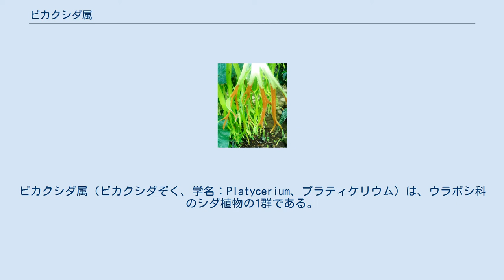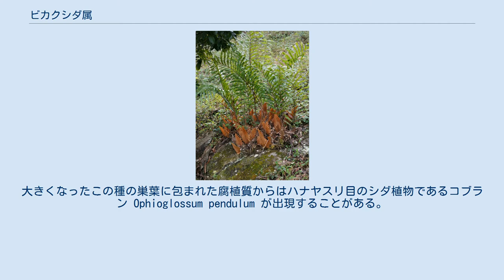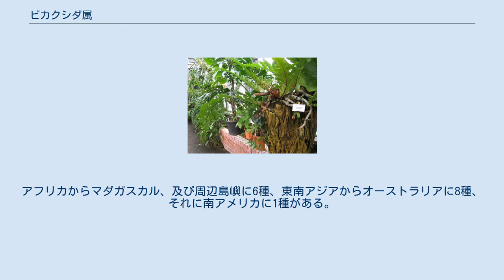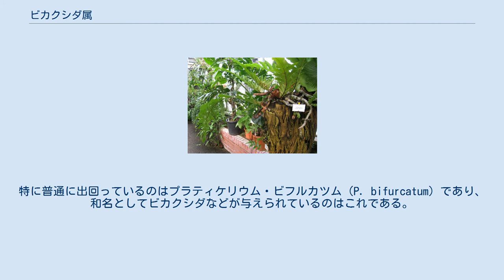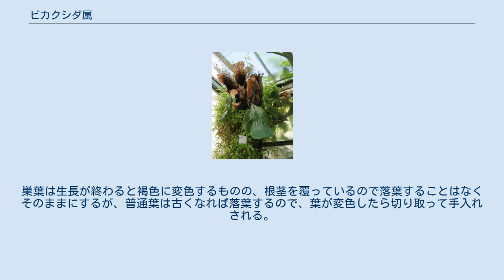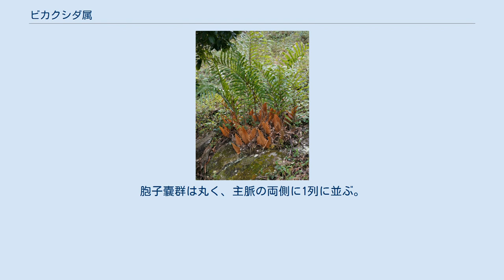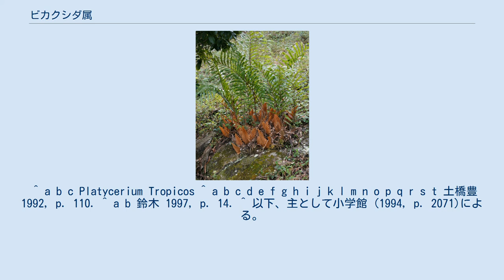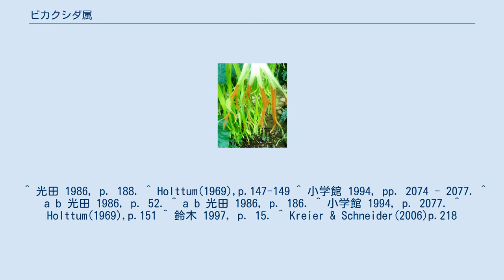ビカクシダ属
ビカクシダ属（ビカクシダぞく、学名：Platycerium、プラティケリウム）は、ウラボシ科のシダ植物の1群である。
熱帯域に生育する着生植物で葉には2つの型があり、1つは盾状に広がり、他方は細長く垂れ下がる。
観賞用に栽培されることがある。
 ビカクシダ属は和名で、ビカクシダは漢字で「麋角羊歯」と書く。
麋角とはヘラジカの角のことであり、普通葉がシカの角に似ることによる。
学名はプラティケリウム（platycerium）で、語源はギリシア語の platys （広い）と keras （角）の2語からなる「広い角」を意味し、普通葉がオオシカの角に似ていることに由来する。
また別名にコウモリランがある。
 岩上や樹幹に着生する着生植物。
その姿は独特で、葉には2つの型があり、光合成と胞子生産を行って繁殖を受け持つ普通葉と、植物体の基部を覆って腐葉を貯める働きをする巣葉（そうよう）がある。
外見的に派手であり、観葉植物として栽培されることが多い。
 根茎はごく短く、葉を密生する。
この葉に2つの形があり、ふつうは普通葉と巣葉の2形をほぼ交互に一定数だけ出す。
 普通葉（フォリッジ・リーフ）は、比較的細長く伸びて叉状に裂ける。
葉の裏面には胞子嚢群を付ける。
この葉は基部に関節があり、古くなるとここで折れて脱落する。
表面には初めは星状毛が密生するが、時間が経つとまばらになるものが多い。
裏面に胞子嚢を生じるが、特定の胞子嚢群の形を取らず、裏面の一定範囲に一面に着くか、あるいは特別な裂片を生じ、その裏面全面に着く。
小型の種もあるが、普通は長く伸び、最大の種（オオビカクシダモドキ）では4mに達することもある。
 もう一方の巣葉（ネスト・リーフ）は比較的幅が広く、鱗状に広がった形をして着生している樹幹に沿うように伸び、上側には樹皮から反るように伸びて上向きの器状の構造を作る。
その縁は切れ込まないか、あるいは上側だけ浅く叉状に裂けて、根元に重なり合ってくっついている。
この葉は根茎との間に関節が無く、枯れた後もそのまま残る。
主要な葉脈は2叉状だが細かな脈は複雑な網目を作る。
巣葉は上から落ちてくる落葉を集める役割があり、腐植として貯蔵し、肥料分として利用する。
 巣葉は更に、単に落ち葉を受け止めるだけでなく、P. coronarium についての記述によると、巣葉が古くなると巻き込むように変形して内部に落葉を閉じこめ、そこに自身の根が伸びるのを守る。
新たな巣葉はその上に被さるように伸び、植物体は次第に着生している樹皮から離れる形になる。
内部の落葉層は分解してまるでスポンジのようになる。
大きくなったこの種の巣葉に包まれた腐植質からはハナヤスリ目のシダ植物であるコブラン Ophioglossum pendulum が出現することがある。
この種の胞子は発芽を腐植中で行い、配偶体は光合成を行わず、菌類と共生して栄養を得る。
そのため古くなって分解しかけた巣葉と、その内部の腐植質は好適である。
 1994年現在、世界の熱帯域に15種が知られている。
アフリカからマダガスカル、及び周辺島嶼に6種、東南アジアからオーストラリアに8種、それに南アメリカに1種がある。
 プラティケリウム・ビフルカツム（P. bifurcatum）は、いくつかの亜種や変種に分類されているが、かつては個々の種が独立種として扱われていた。
和名ビカクシダは、ssp. bifurcatum ver. bifurcatum が命名されたときの型である。
亜種ウィリンキー（ssp. willinckii (T.Moore) Hennipm. et Roots）も観葉植物としてよく栽培される。
大型種としては、プラティケリウム・コロナリウム（P. coronarium (J. G. Koenig ex O. F. Muell.) Desv.）、プラティケリウム・グランデ（P. grande (J. Sm. ex Fee) K. B. Presl）などがある。
 観葉植物として栽培される。
その不思議な姿と、普通葉に星状毛があり、そのために銀灰色のエキゾチックで美しい様子を見せるのが魅力であり、広く温室で栽培される。
これの大株が1つあれば「温室内が豪華に輝いて」見えると光田は書いている。
広く出回っているのはごく一部の種である。
特に普通に出回っているのはプラティケリウム・ビフルカツム（P. bifurcatum）であり、和名としてビカクシダなどが与えられているのはこれである。
それ以外で...